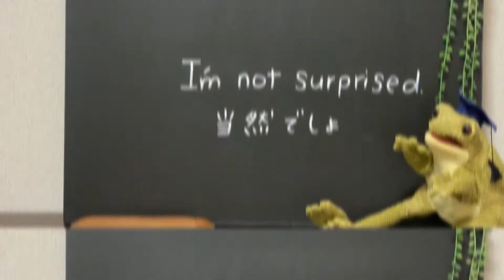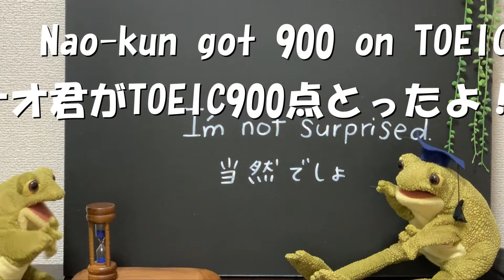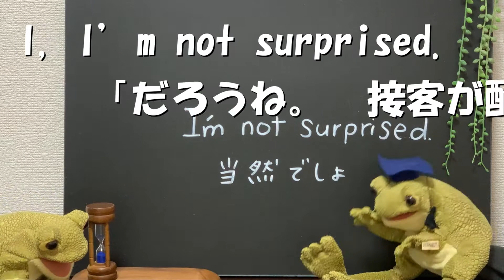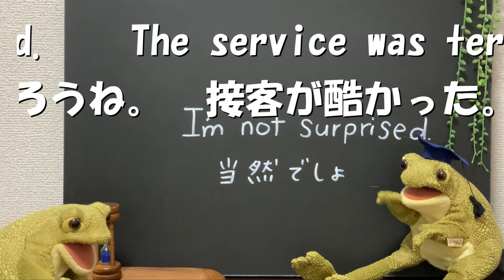【初級 ３分英会話】簡単、自然な表現で会話を楽しもう♪「当然でしょ」は英語でなんて言うの？使える例文もご紹介！基本の英会話フレーズなので英検準２級，英検３級対策に最適！初心者、はじめての英会話♪